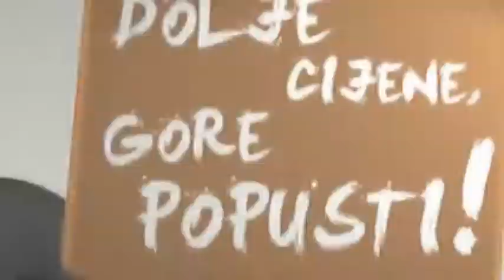Crno Jaje - San Antonio Podstrana - Rafting na Neretvi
* Polupansion u Hotelu San Antonio u SPLITU,de lux suite,wellness...sve uz 50% popusta za 2 osobe!

* Rafting na Neretvi uz noćenje,2 doručka,ručak,večeru,opremu za rafting,vodstvo..sve po super cijeni!